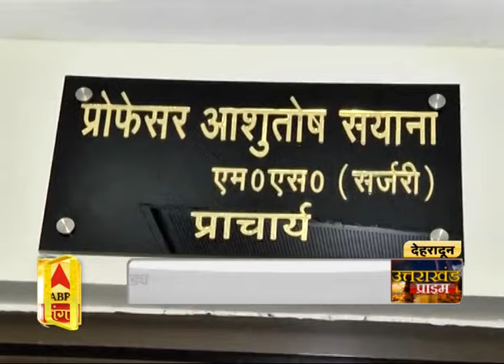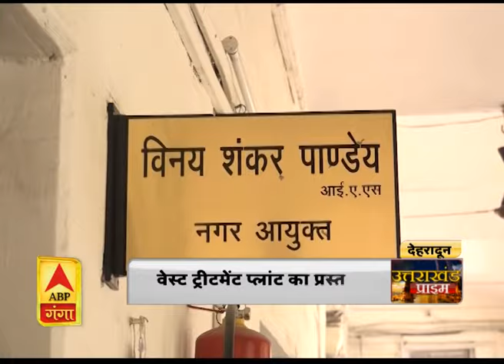Uttrakhand Prime: उत्तराखंड की खबरों का खास बुलेटिन, देखिए बड़ी खबरें | ABP Ganga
उत्तराखंड की खबरों परआधारित एबीपी गंगा का खास बुलेटिन। इस खास बुलेटिन में देखिए उत्तराखंड के गांव, कस्बे और शहर से जुड़ी हर छोटी-बड़ी खबर। उत्तराखंड की स्थानीय खबरें जानने के लिए जरूर देखें एबीपी गंगा का उत्तराखंड प्राइम बुलेटिन।